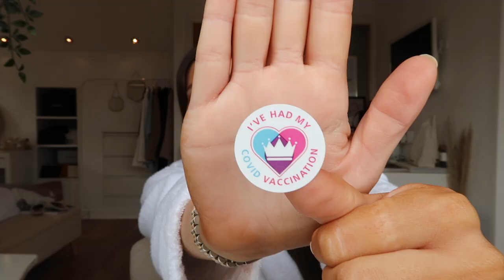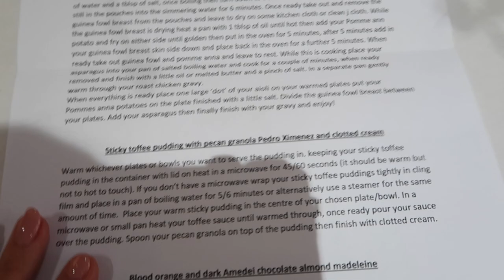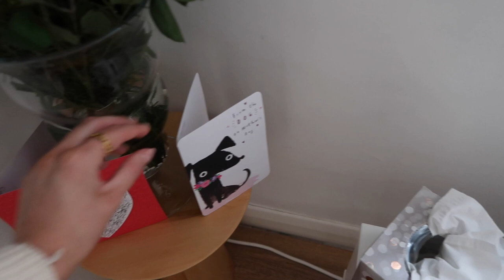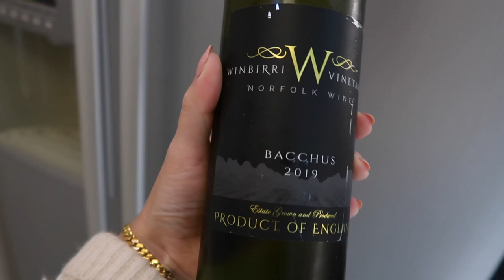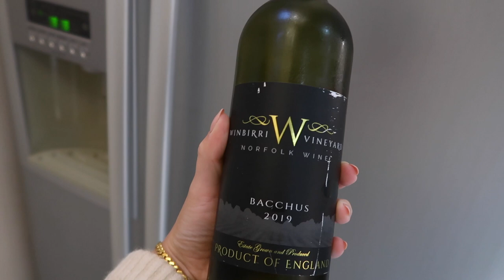WEEKLY VLOG | NEW JEWELLERY, MINI HAUL AND MOTHER’S DAY | AD | Amy-Beth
Hi everyone, I hope you all enjoy this weekly vlog xxx
ANA LUISA is the perfect treat or gift and they are currently running an exclusive Mother’s Day sale!

Blue earring
s
Bracelet

MINI HAUL LINKS:

*Shirt I’m wearing

*Veja trainers

*Arket Blazer

HAIR PRODUCTS:

*Hairburst spray

*Christophe Robin Shampoo

*Wetbrush Detangler

*Wetbrush Speed dry

*Airwrap

*H&M tracksuit

*Converse